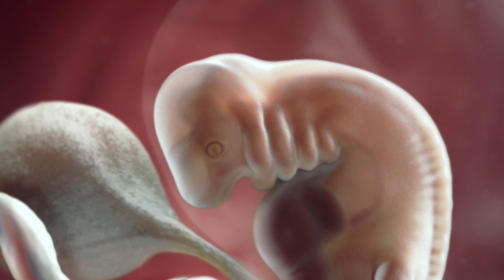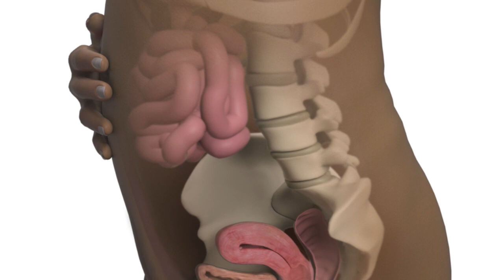Early Pregnancy Symptoms 4 to 6 weeks - WHAT TO EXPECT AT 6 WEEKS PREGNANT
WHAT TO EXPECT AT 6 WEEKS PREGNANT - Early Pregnancy Symptoms 4 to 6 weeks

**Learn How I Make PASSIVE INCOME Online While Being a Full Time Mommy**

*Is My Baby Getting Enough Breast Milk? - How to know if my newborn getting enough milk
*Get your FREE chart on How Much Breast Milk your Baby Should be Drinking*

In this video I will discuss week 6 of pregnancy and how its affecting you and your baby. Pregnancy is the happiest reason for feeling like crap! I will be going over weeks 6-40 on my channel so feel free to watch this every week for updates on how you and baby are growing and changing. Also feel free to skip ahead to whatever week you are currently on, or binge watch all the weeks prior to where you are now to see how far you and baby have come!

Your baby is about the size of a lentil or ¼ inch. 34 weeks to go!
Your baby’s heart has started beating about 160 times a minute, almost twice as fast as yours. You'll see it if you have an ultrasound at 8 weeks.

There are dark spots where your baby's eyes and nostrils are starting to form. Emerging ears are forming on the sides of the head, babies tongue, and vocal cords are developing as well. Your baby's arms and legs begin as tiny paddles. The backbone extends into a small tail that will disappear within a few weeks.

Mama time.
It's completely normal not to have any kind of symptoms...YET. but for some early pregnancy symptoms tend to start this week. Definition of morning sickness is: nausea in pregnancy, typically occurring in the first few months. Despite its name, the nausea can affect pregnant women at any time of day, but should ease up by the end of the first trimester. You can watch my video on “Quick and Easy Tips to Overcome Morning sickness, I’ll leave in the description above”.

Needing to pee more often is among the most common early signs of pregnancy and usually starts now. Are you more moody? That's normal too, stress, fatigue, and hormonal changes are all to thank.  Breast tenderness can be one of the earliest symptoms of pregnancy. Increased hormone levels boost blood flow, which may make your breasts feel swollen, sore, tingly, and unusually sensitive. For many women, exhaustion is among the first signs of pregnancy. That can be hard to pinpoint sometimes, when you a person like me who is always running around, staying busy, but it's good to recognize that feeling tired is ok, your body is getting ready to build a baby so make sure your resting when you need to, eating well (especially folate to help with any birth defects), start taking a prenatal pill if you haven't already, and drink lots of water.

That’s it for week 6, and congratulations mama!

Follow my Husband on Youtube, His channel is all about how to make a passive income online: